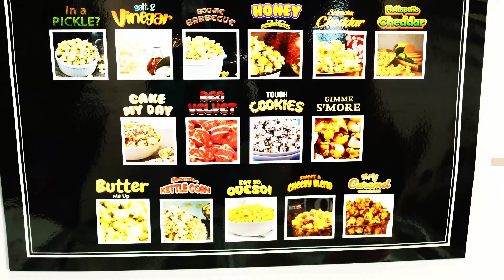He Went From Home Chef To Business Owner! (In 2020)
Today we have an interview with Pedro Miranda. Pedro started his own
business called Pop Culture Specialty Popcorn. He started cooking from his
house to a pop-up stand, and now has expanded to brick & mortar building as well as online. Even though Pedro expanded during the pandemic he still has been successful! Definitely take the time to check out Pop Culture Specialty Popcorn. In this video we discuss how he went from home chef to business owner. If you're seeking to go from home cooking to starting your own business this is the video for you.
As always thank you guys for watching the episode make sure to leave a
like and a meaningful comment in the description.

HERE IS THE POPCORN SITE! : Here are the resources we discussed:

TOYSFOODCHRONICLES